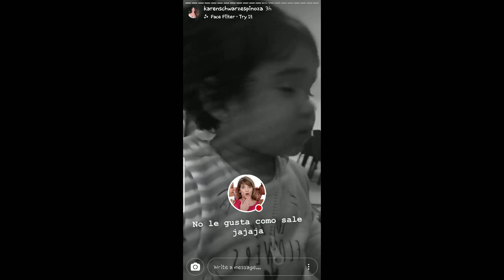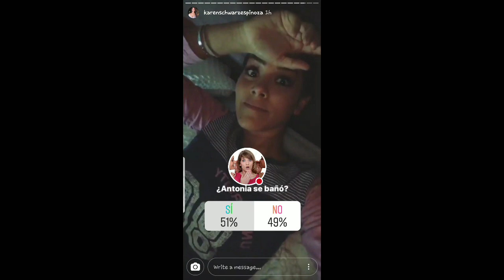KAREN SCHWARZ Y SU NENA HERMOZA 04-07-18